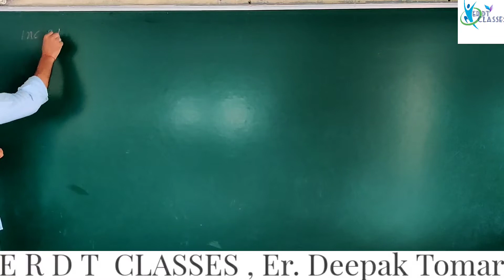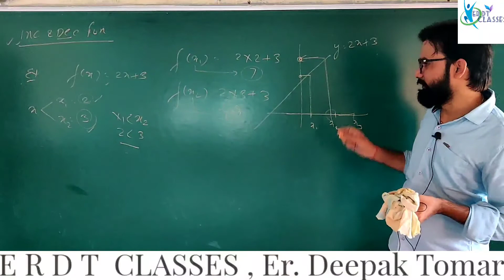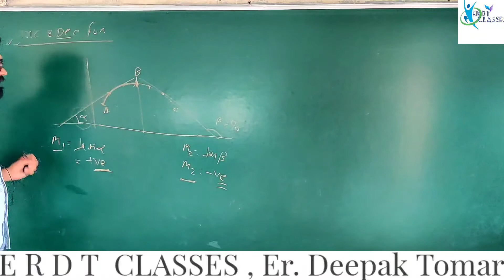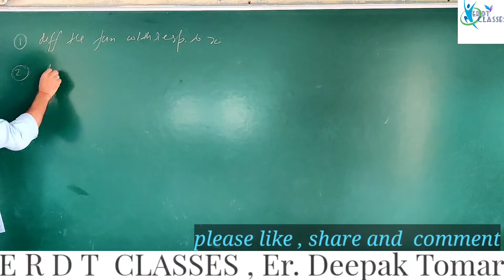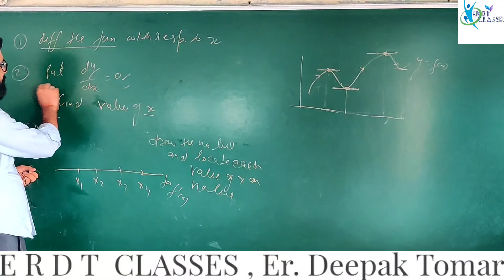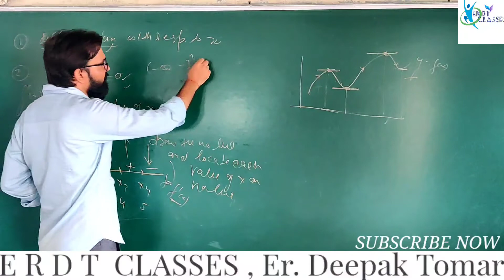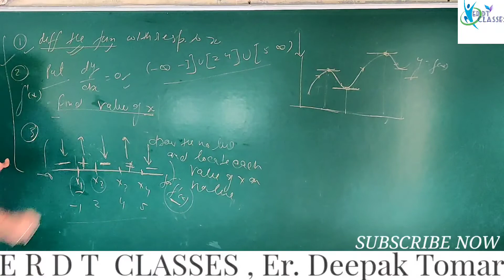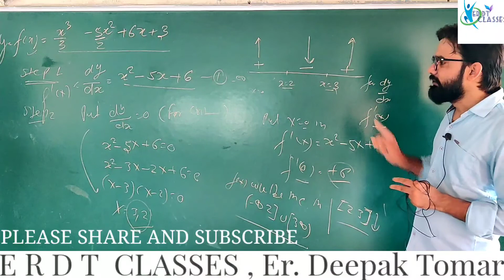AOD || Increasing and Decreasing function || Part 1 || by Er Deepak Tomar sir